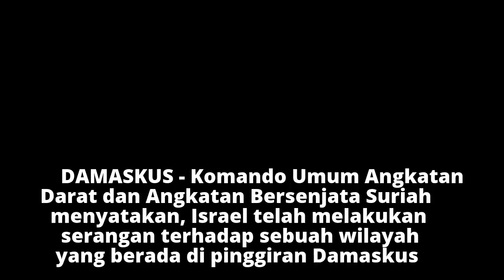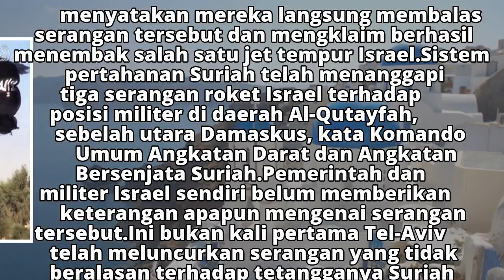Israel Dilaporkan Bombardir Wilayah Pinggiran Damaskus